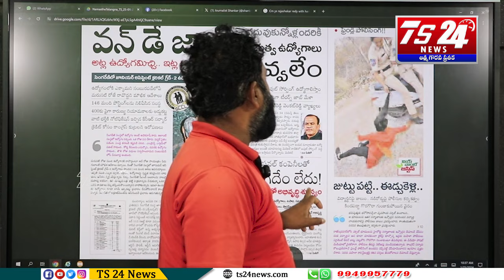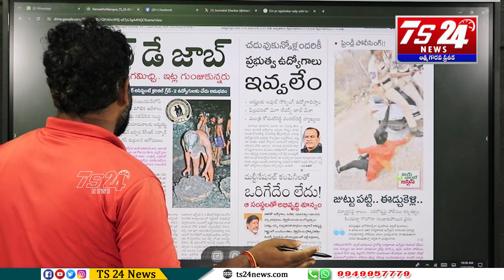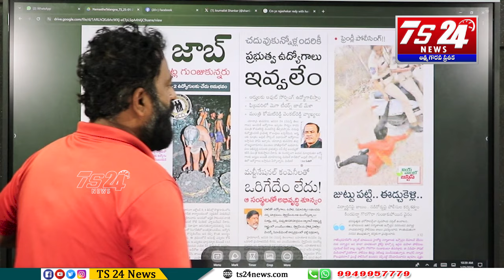ప్రజల గొంతుకగా నిలబడండి|TS24 News